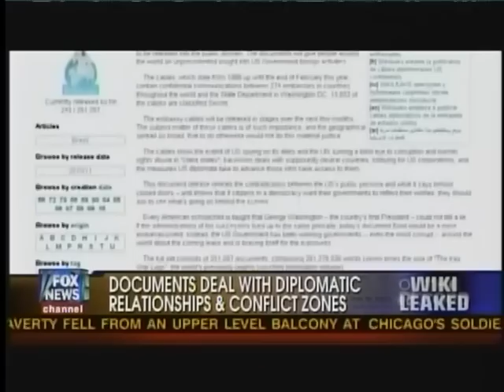Graham Discusses WikiLeaks and Detainee Policy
Lindsey Graham appeared on Fox News "On The Record" with Greta Van Susteren to discuss the most recent release of confidential information on the WikiLeaks site and his support for military commission trials for the 9/11 conspirators.